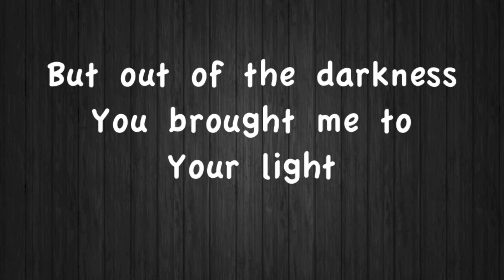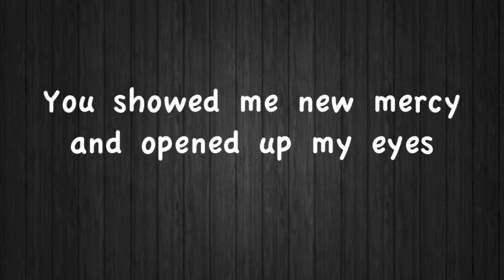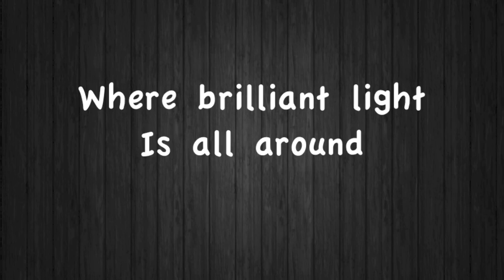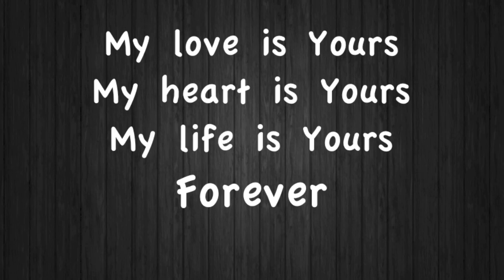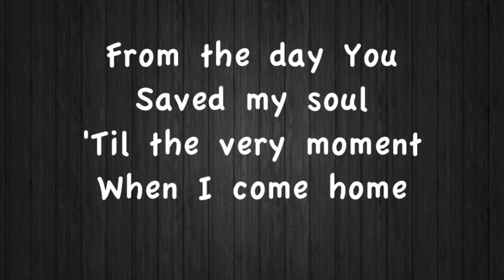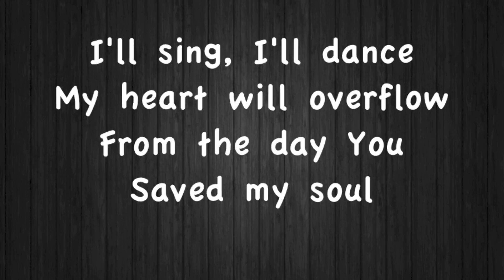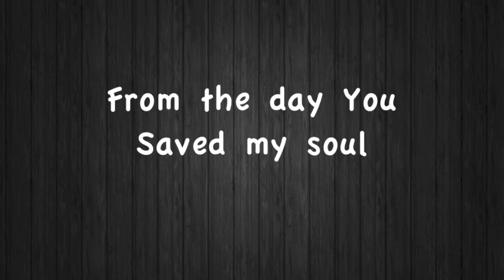I Am They - From the Day - with lyrics (2014)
This video is about the song "From the Day" by I Am They.  Video made by Gary McDuffee.